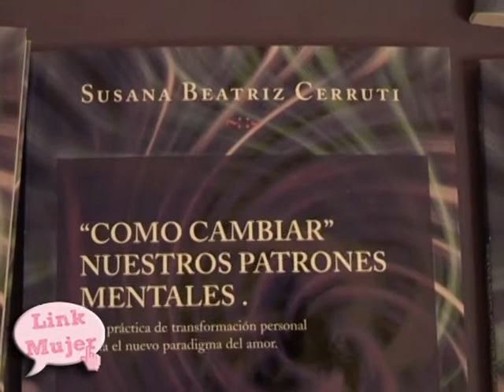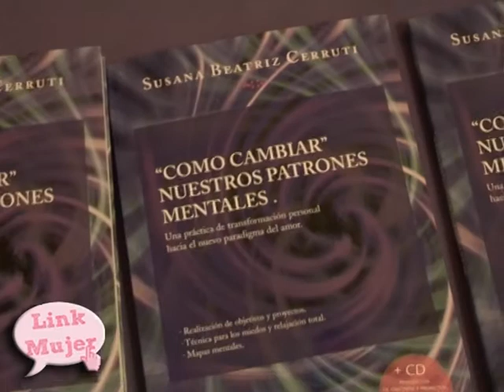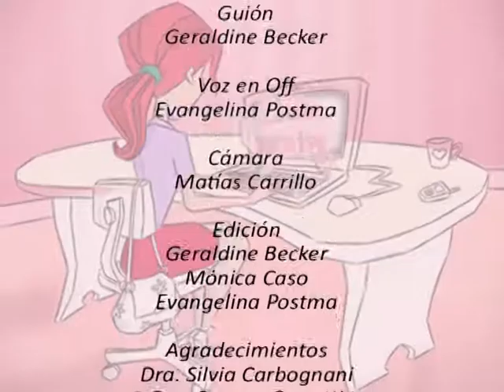LINK MUJER TV